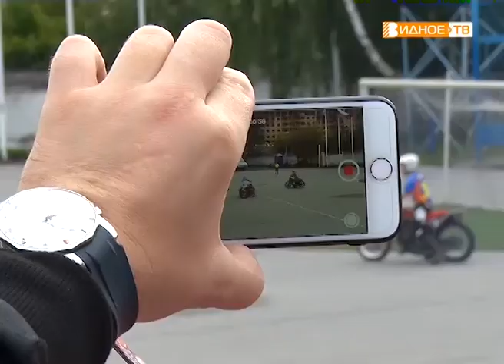«В рамках чемпионата России» встреча мотобольных команд «Металлург» и «Комета»